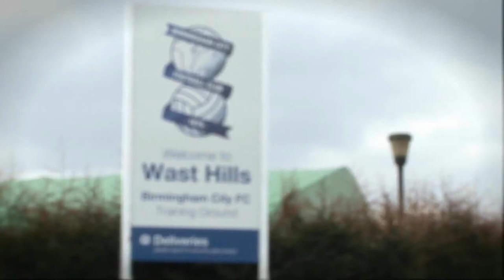Up Close: Callum Reilly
Midfielder Callum Reilly, a rising star for both Birmingham City and the Republic of Ireland, discusses his progress for club and country, his hopes of another Capital One Cup scalp and the infusion of youth into the Blues squad under Lee Clark.